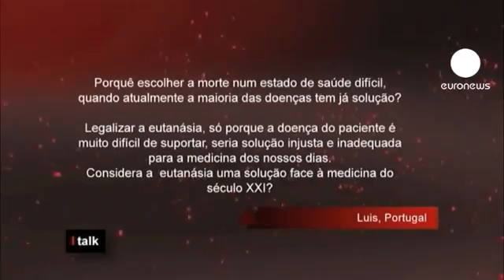Евтаназія чи допомога померти з гідністю